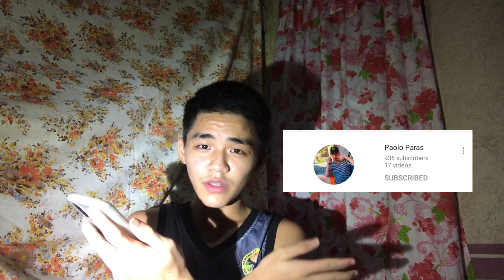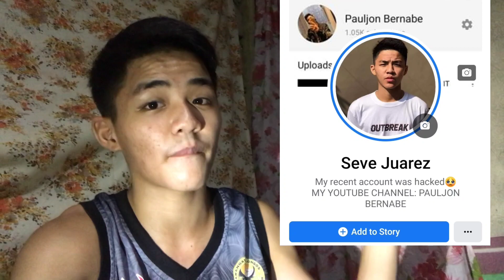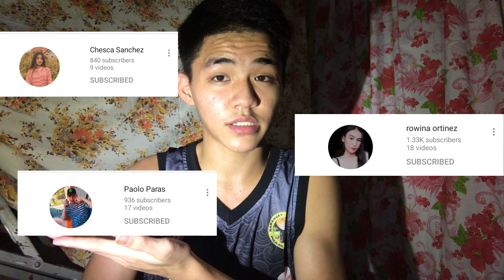PRANK CALL (GONE WRONG) HAPPY1KSUBSCRIBER!